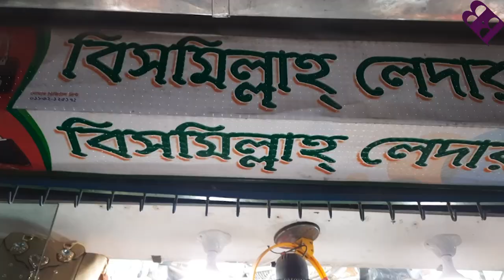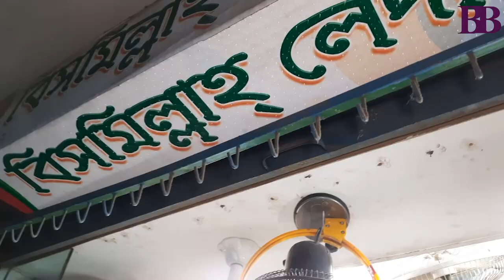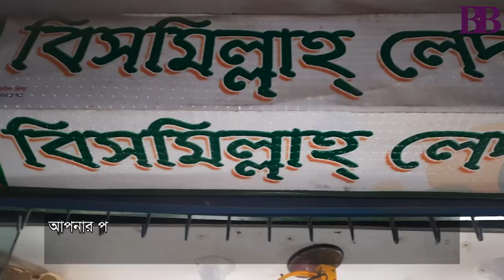চাইনিজ কোয়ালিটি ব্যাগের পাইকারি মার্কেট | Chinese Quality Bag Wholesale Market| Business BD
দর্শক অনলাইনে ব্যবসা দিন দিন জনপ্রিয় হচ্ছে। অনেক বেকার তরুণ-তরুণীই এখন সাবলম্বী অনলাইনে ব্যবসার করার মাধ্যমে। আর এ ব্যবসার অন্যতম একটি চাহিদাসম্পন্ন আইটেম হলো লেডিস ব্যাগ।
আপনি চাইলে অনলাইন কিংবা দোকান নিয়ে শুরু করতে পারেন লেডিস ব্যাগের ব্যবসা। আজ আপনাদের ধারণা দেব চাইনিজ কোয়ালিটি ব্যাগের পাইকারি মার্কেট সম্পর্কে। এজন্য বিজনেস বিডি গিয়েছিল ঢাকা চকবাজারের মনসুর খান প্লাজার বিসমিল্লাহ লেদার প্যাভিলিয়নে। প্রতিষ্ঠানটির কর্ণধার মো. শামসুল আলম মামুন বিজনেস বিডিকে জানিয়েছেন বিভিন্ন প্রকার লেডিস ব্যাগের দরদাম।

পণ্য কিনতে যোগাযোগ করতে পারেন:
বিসমিল্লাহ লেদার প্যাভিলিয়ন
দোকান: ১৬, মনসুর খান প্লাজা (২য় তলা)
চকবাজার, ঢাকা
মোবাইল:  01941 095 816, 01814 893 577